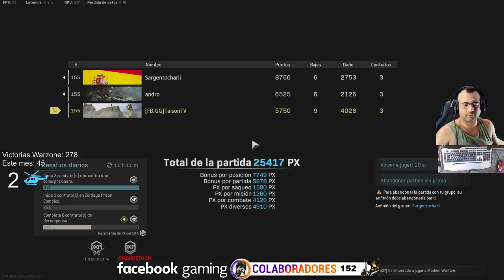Warzone Trios - Si es que nos gustan los paseos en Helicoptero